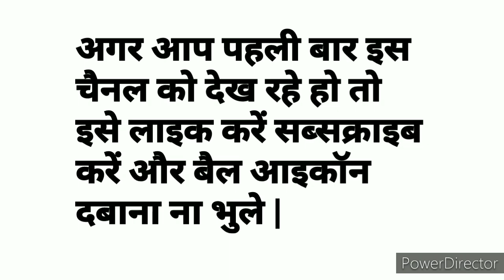Milan Day || 10.02.2021 || Open to Close